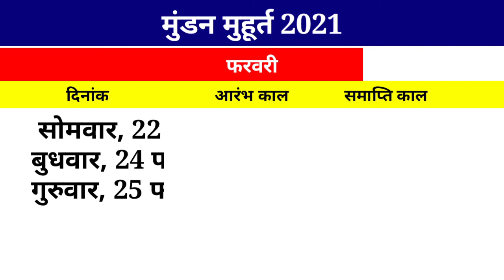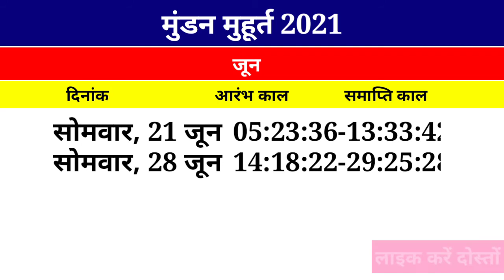मुंडन मुहूर्त 2021 तिथि एवं समय | Mundan Muhurat 2021 Dates & Timings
मुंडन मुहूर्त 2021 (Mundan Muhurat 2021) में आप जानेंगे कि आखिर कब करें वर्ष 2021 में अपने बच्चों का शुभ मुहूर्त अनुसार मुंडन संस्कार? हमारे इस वीडियो में आपको मुंडन संस्कार के लिए सभी शुभ मुहूर्त की जानकारी के साथ-साथ पढ़ने को मिलेगा, मुंडन संस्कार से होने वाले लाभ और इसका ज्योतिषी महत्व भी। लेकिन मुंडन मुहूर्त 2021 के बारे में जानने से पहले हमें यह अच्छी तरह से समझने की ज़रूरत होगी कि हमे मुंडन मुहूर्त की आवश्यकता क्यों होती हैं।

हिन्दू धर्म में जन्म के बाद हर शिशु के गर्भकाल के बाल उतारने की परंपरा है, इसे ही मुंडन संस्कार कहा जाता है। बालकों का मुण्डन 3, 5 और 7 आदि विषम वर्षों में किया जाता है। वहीं बालिकाओं का चौल कर्म (मुण्डन) संस्कार सम वर्षों में किया जाता है। हालांकि कुल परंपरा के अनुसार बच्चों का मुण्डन 1 वर्ष की आयु में भी किया जाता है।

दिनांक आरंभ काल समाप्ति काल
सोमवार, 22 फरवरी 06:53:49 10:58:12
बुधवार, 24 फरवरी 18:07:29 30:51:54
गुरुवार, 25 फरवरी 06:50:55 13:17:57
बुधवार, 03 मार्च 06:44:49 24:23:44
बुधवार, 10 मार्च 14:42:01 30:37:13
गुरुवार, 11 मार्च 06:36:06 14:41:39
बुधवार, 24 मार्च 06:21:12 23:13:07
सोमवार, 29 मार्च 20:56:32 30:15:24
बुधवार, 07 अप्रैल 06:05:04 26:30:47
सोमवार, 19 अप्रैल 05:52:10 24:02:58
सोमवार, 26 अप्रैल 12:46:12 29:45:20
गुरुवार, 29 अप्रैल 14:30:21 22:12:09
सोमवार, 03 मई 08:22:41 13:41:39
बुधवार, 05 मई 13:24:03 29:37:35
गुरुवार, 06 मई 05:36:47 10:32:38
शुक्रवार, 14 मई 05:44:58 29:31:14
सोमवार, 17 मई 05:29:28 11:36:14
सोमवार, 24 मई 05:26:08 24:13:15
गुरुवार, 27 मई 13:04:36 22:29:55
सोमवार, 21 जून 05:23:36 13:33:42
सोमवार, 28 जून 14:18:22 29:25:28
बुधवार, 07 जुलाई 18:19:30 27:23:00

Thakur Prasad Calendar